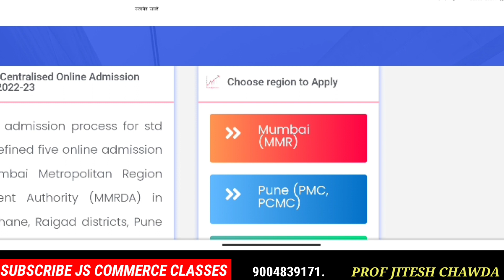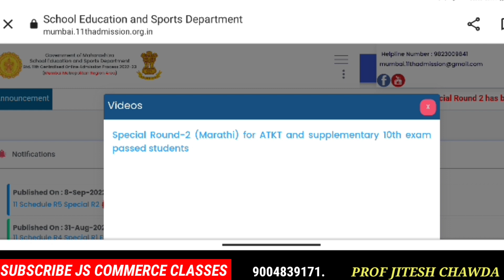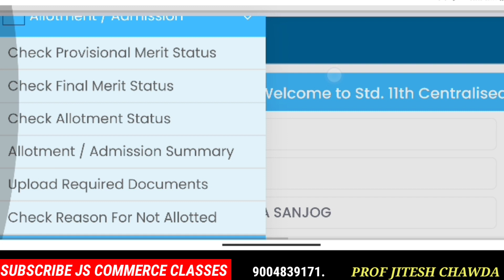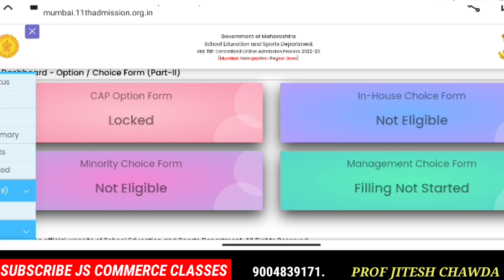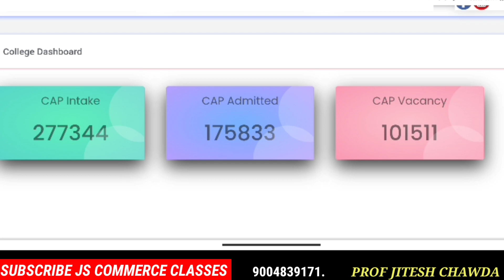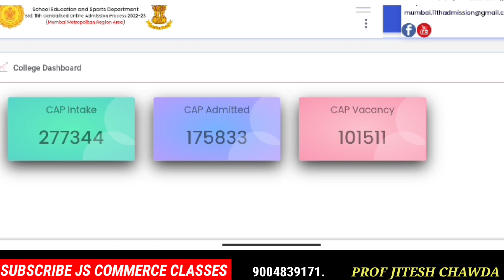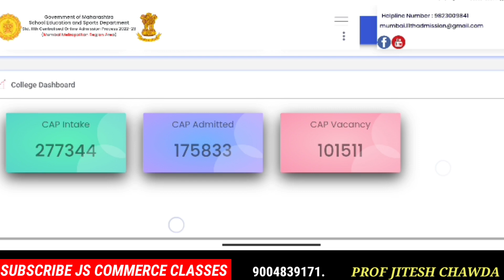How to participate in FCFS Round for 11th online Admission 2022|What is FCFS round 11th admission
11th Admission FCFS Round Complete Detailed|कोई भी college में Admission होगा|FYJC Admission 2022How to Fill Fyjc Special Round 2 form|Step by Step Process|Lock part 2 form|Round 2 Merit  list Date
FYJC college Started 2022|MeraTo Admission hua nahi Abhi kya hoga?FYJC online Admission 2022|
FYJC 5th Round Special Round 2 will started|How to edit Part 2 form for Special Round 2|
FYjC special Round 1 last date & Merit List Date Extended|4th around Schedule Change Again|
FYJC Special Round Merit mein nahi aya ab Kya kare?
FYJC Special Round Schedule change|Last date to Participate in Special Round 29August|
FYJC Special Round 1 Schedule Released|Edit Part 1/2 Form|Last date to Apply special Round|
FYJC 3rd merit list mein naam nahin Aya|4th Round date |
FYJC_Part_2_Form_unlock_kaise_kare_How_to_fill_Part 2_form_Step_by_step_process|3rd_merit_list_date#
FYJC 3rd Round Started|How to Unlock From For 3rd Round|Merit list Date Released|
FYJC 3rd Found Schedule Releases!How to Apply for 3rd Round FYJC Online Admission 2022|

How to check Fyjc 2nd merit List 2022 step by step process|College Not Alloted Check Reason|
FYJC 2nd Merit list Kaise Check kare|Apka bhi naam Nahi Aayega If Form not  Lock|11th Admission 2022|
FYJC round 2 Date released|Part 2 Form started Again 2022|2nd Merit list Date|
FYJC Part 2 Form kab start hoga For Round 2|HOW To Unlock Part 2 Form For 2nd Merit List|
FYJC College Allotment Kaise kare Round 1|11th  College Alloted nahi hua kya kare|
FYJC Part 2 form Date Extended For Round 1|FYJC online Admission Process 2022|
FYJC Part 2 form lock & Unlock|How to Add College After Lock Part 2 form|Guidance with Jitesh sir|
FYJC 1st merit list date|FYJC online admission process 2022|11th Part 1/2 Form filling process|
To Join whatapp group
link
FYJC 1st merit list date|FYJC online admission  Guidance With Jitesh sir|
FYJC Part 2 Form  Schedule released|11th online Admission Process 2022|How to Fill Part 2 Form|
FYJC Admission  started 2022-23|Registration  Process step by step|How to Fill part 1 form|
FYJC Online Admission  started 2022|How to Fill part 1|Process step by step process|Part 1|